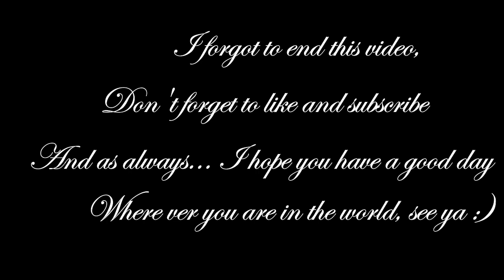DAY IN THE LIFE OF A MUM | Adventure time at Wellington Point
Hi Pals,

NEW INSTAGRAM HANDLE - @aimees_diary

Oh golly, it's good to be back! Austin has been SOOOO sick the past 6 weeks and the past fortnight has been the worst.

During this time, I took a break from 'life' and went out to the bay with Austin to get some fresh air. The water always brings me back to centre.

Wanna get social?

Snap Chat: Aimeejanexx

Aimee.